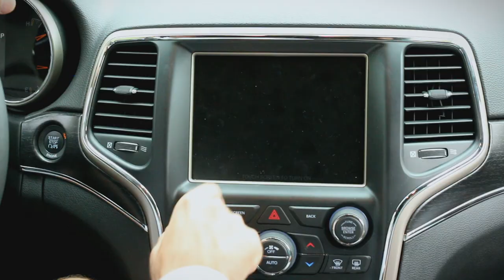The Commute - Freelancer Contest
This video was made for the Freelancer contest "Make us a TV Ad". Entry #369.

The concept behind was:

A couple gets ready for what seems like a long commute to get to an even longer work day. Watch as our freelancers work where they want to!

CNG Studios in collaboration with Key Lime Video.

Actors:
Natalia Gomez (wife)
Darran Boyer (husband)
Cristine Figueroa (radio announcer)

Director -- Gonzalo Figueroa
Script Writers -- Elizabeth Vega, Cristine Figueroa
Producer -- Elizabeth Vega
Assistant Producer -- Silvio Vega
Original Music by -- Mario Gonzalez
Director of Photography -- John Puerta
Assistant Director of Photography -- Gonzalo Figueroa
Editing and Special Effects -- Gonzalo Figueroa
Technical Assistants -- Max Vega
Acting Coach -- Cristine Figueroa